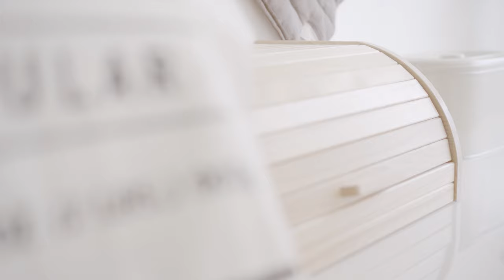3 Delicious Ways to Eat Bread | Korean Street Toast, Mozzarella in Carrozza, Cheesy Egg in a Basket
"There is no food at home", is something many people would say when there is no bread at home.
Bread is a basic food and sometimes, it seems boring. How to use up a loaf of bread
is a question I ask myself frequently. But there are many ways to make bread more special.
It is when trying something new and changing up the way you usually eat it.
Today, I'm sharing three delicious and easy bread recipes that I really love.
How do you eat your bread?

📘 Chapters:
00:00 Intro
00:15 Korean Street Toast
02:55 Cheesy Egg in a Basket
04:02 Mozzarella in Carrozza